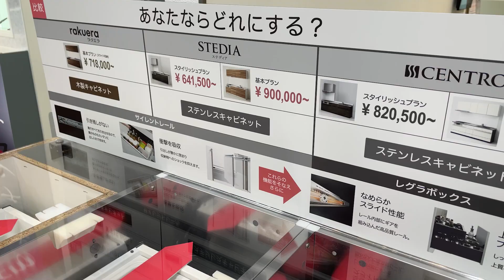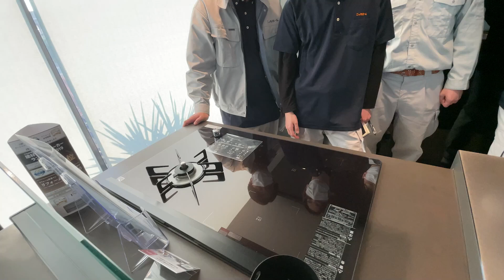【クリナップ】どうやって開けるの？取手が無い最新システムキッチン！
クリナップ豊田ショールームで研修を行いました。
住所： 〒471-0866　愛知県豊田市上挙母3-45
定休日： 水曜日（夏期・年末年始休日等有り）

新築・リフォームのお問合せやお見積りはこちらから

新築のお問合せはこちらからお願いします。

リフォームの見積り・お問合せはこちらからお願いします

「YouTubeを見た」とか「ニッカちゃんねるを見た」
とご記入ください。